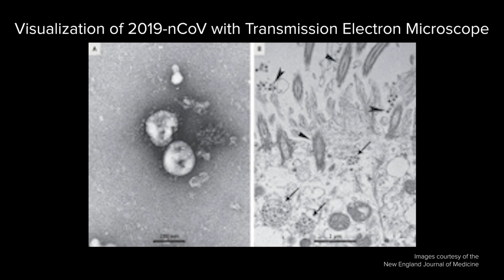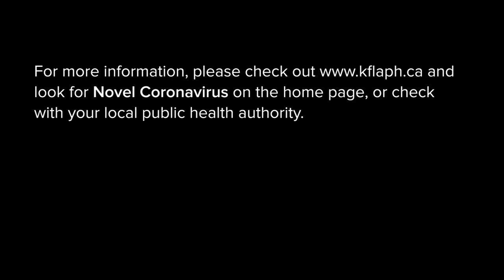Dr. Gerald Evans speaks about Novel Coronavirus_Jan 29 2020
Dr. Gerald Evans, Medical Director of Infection Control at Kingston Health Sciences Centre speaks about the virus, current state and preparedness at KHSC, as well as thoughts for the general public about risks and precautions.